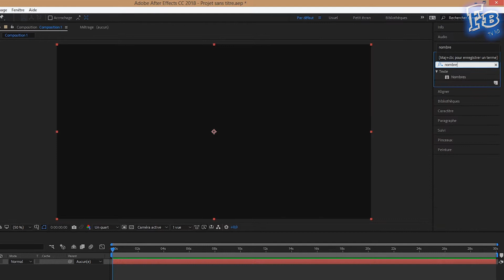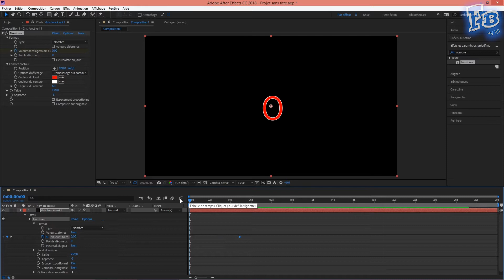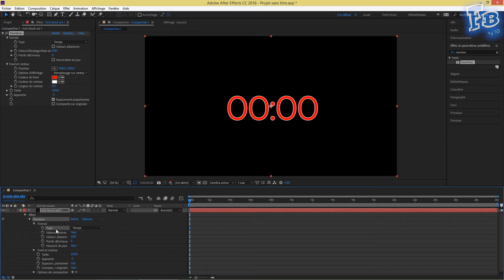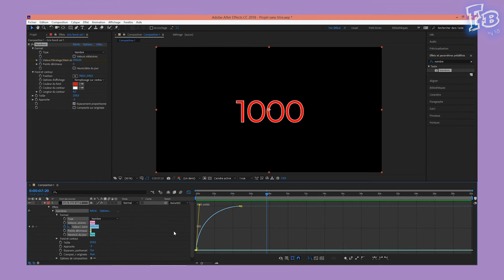Faire un COMPTEUR, COMPTE À REBOURS, CHRONOMÈTRE dans AFTER EFFECTS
Dans cette vidéo, voyons comment créer un compteur, un compte à rebours ou un chronomètre grâce à un effet inclus dans After Effects.

0:00 • Intro
0:20 • Effet
1:13 • Compteur
1:58 • Chronomètre
2:24 • Compte à rebours
2:46 • Outro